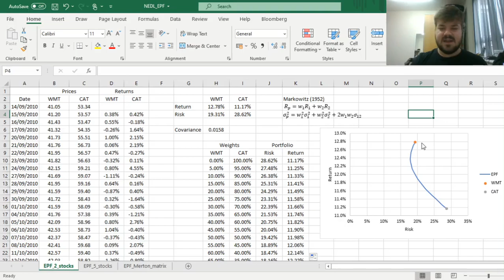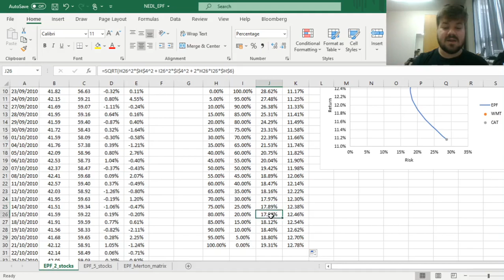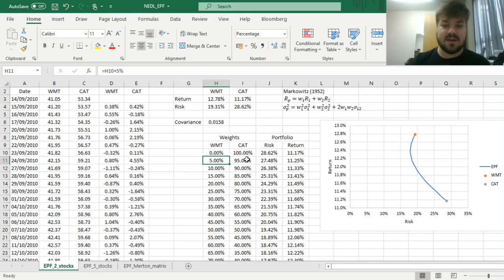Efficient Portfolio Frontier explained: two stocks (Excel)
The Efficient Portfolio Frontier (EPF) model developed by Harry Markowitz in 1952 is the foundation of modern portfolio theory and investment management. Today we are studying the basics of the model by considering the two-stock case and learning how various combinations of stocks in the portfolio contribute to its investment properties: expected return and risk.